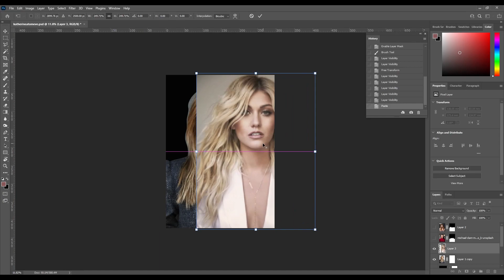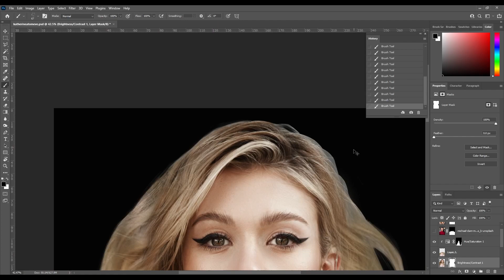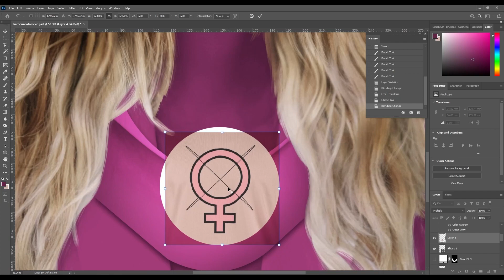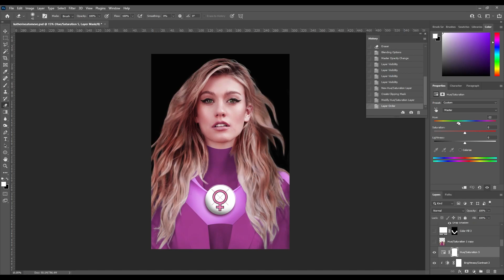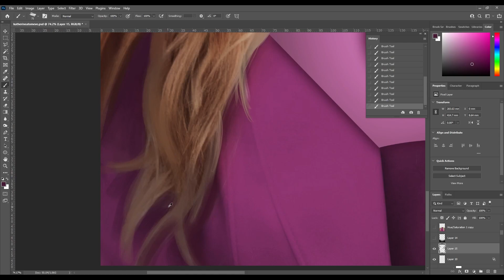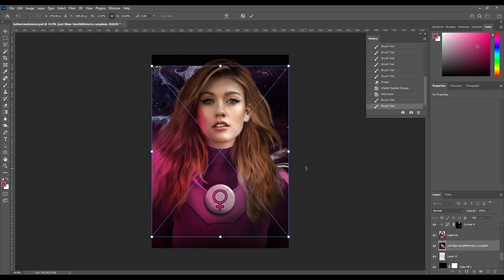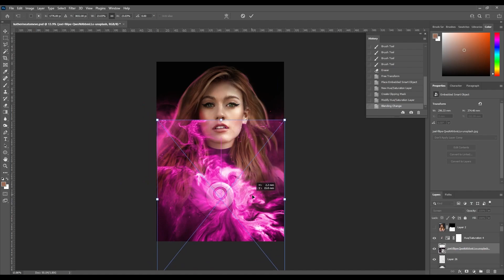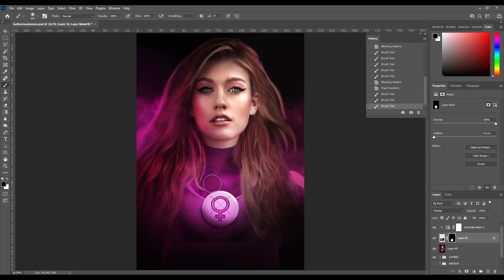KATHERINE MCNAMARA as ATOM EVE! - Photoshop Speed-Art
Recently discovered the show, Invincible recently, and it was phenomenal! I'm so glad it's getting another two seasons. Thought of some fun fancasts for Omni-Man (Jeffrey Dean Morgan) and Atom Eve (Kat McNamara). Here's the speed-art for Atom Eve! Hope you guys like it.

Invincible Theme by John Paesano
Arranged, Orchestrated and Produced by Samuel Kim

Follow my NFT and Crypto Art Journey!